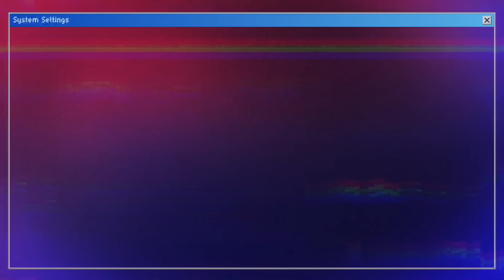REACCIONANDO A “LAS GORD4S SOLO SOMOS UN FETICHE” DE AIMEP3 // Alex Cázarez